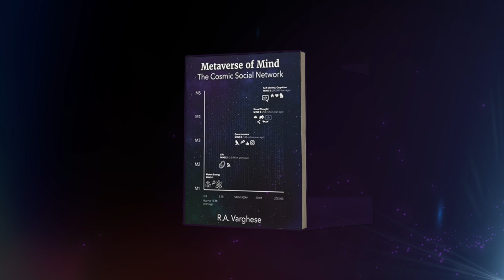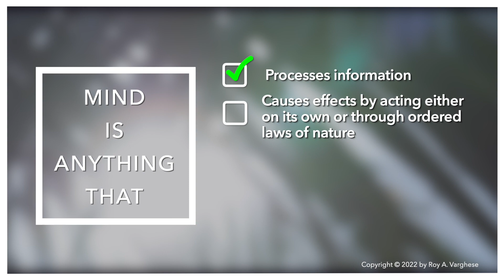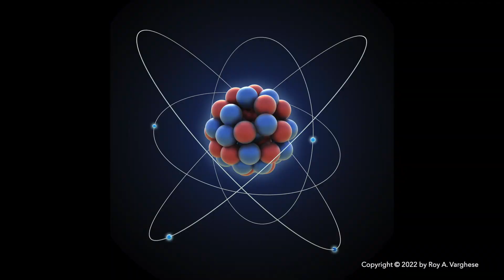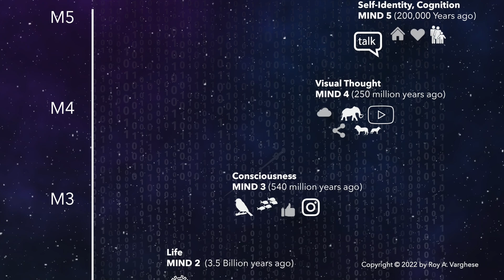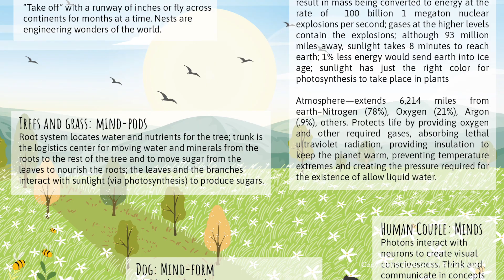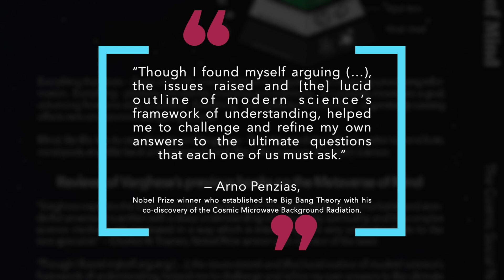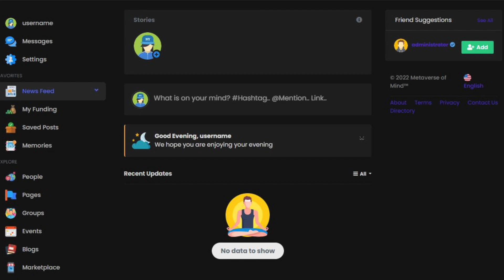Metaverse of Mind - The Cosmic Social Network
There is a metaverse that transcends the digital metaverses of Big Tech. It is the Ultimate Reality that lies beyond the virtual reality and augmented reality of the technologists.

It is the Metaverse of Mind manifested in nature.

What is Mind?
Mind is anything that
• processes information
• causes effects by acting either on its own or through ordered laws of nature
• moves toward a goal going from point A to point B
• adapts to its environment
• interacts with other entities

Metaverse of Mind
There are five “kinds of minds” – mind platforms – that appear in a sequence in cosmic history, each an advancement on the one before and seven “kingdoms” of mind. They make up the Metaverse of Mind. The mind platforms of the Metaverse (Minds 1 through 5) may be compared to the various domains of the tree of life (archaea, bacteria and eukarya). As in the tree of life where kingdoms fall under domains (monera, protista, fungi, plantae, animalia), there are kingdoms of mind under its domains.

Domain – MIND 1 – MATTER/ENERGY
Kingdom – MindCloud (quantum fields and the mathematically-based laws and constants of nature)

Domain – MIND 2 – LIFE (includes Matter/Energy)
Kingdom – Mind-bots (microbes), Mind-pods (plants)

Domain – MIND 3 – CONSCIOUSNESS (includes Matter/Energy and Life)
Kingdom – Mind-lings (reptiles, insects), Mind-lets (birds, fish)

Domain – MIND 4  –  VISUALLY-BASED THOUGHT (includes Matter/Energy, Life, Consciousness)
Kingdom – Mind-forms (non-human mammals)

Domain – MIND 5 – NON-PHYSICAL SELF AND LINGUISTIC/CONCEPT-BASED THOUGHT (includes Matter/Energy, Life, Consciousness and Visually-based Thought)
Kingdom – Minds (homo sapiens)

The Metaverse of Mind forms the infrastructure of the cosmos.

The cosmos is a network of networks, the Cosmic Social Network. This network is made up of a procession of social media platforms generating livestreams and podcasts, tweets and posts, relationship statuses, e-commerce transactions, user reviews, search engines, smart devices and location services. Its users are the various kinds of minds from Mind-bots to Mind-lets to Minds.

We see this from the very small to the very large.
Take electrons and their relationship updates and tweets. They are “users” operating on the social media platform of the atom. At the center of the atom’s social network is the nucleus made up of protons and neutrons. The nucleus is surrounded by a cloud of electrons. A photon, a packet of light, is an electron tweet. Atoms expand their social networks through electrons because different kinds of atoms can form chemical bonds only by sharing electrons.
Turning to the very large, we consider the relationship network that is the cosmos with its 200 billion trillion stars. At any given moment, star systems and galaxies are spinning across the universe.  Galaxies are held together by the gravitational attraction of their stars. Their rotational motion prevents them from collapsing in on themselves. These user interactions were indispensable in creating a habitable universe.
Social media are just as prominent in life-space, the universe of living beings.
Consider microbes. Microbes like bacteria have their own messaging and interaction platforms.  They focus on nourishment and reproduction. To meet these goals, they put up posts on their networks by releasing specific chemical molecules. These posts enable them to coordinate attacks on targets like plants and animals. Microbes are social networkers by nature and most live in dynamic communities called microbiomes. It is estimated that some 100 trillion microbes live either within or on the outside of each of us.
Further up the scale, plants are constantly podcasting, livestreaming and tweeting. They communicate using chemical signals (for instance, “volatile organic compounds”) via air or soil. They warn each other of impending attacks, say, from predatory pests. Their search engines include their roots that search the soil for nutrients.
Fungi have social networks that span the globe and support all other forms of life and this is appropriately called “the wood-wide web.”
Then we have the aquatic and aviatic worlds where social networks are fundamental. Think flocks of birds and schools of fish.
Non-human mammals communicate through visual and auditory messaging platforms in addition to chemical.
Homo sapiens are life-forms that are capable of not just visual and auditory communication but also meaning-processing (language). Also, every human being is made up of over 38 trillion cells that are constantly communicating with each other. This “cellular network” is the platform that enables us to function as living organisms.
In short, the cosmos is a social media platform made up of a dizzying variety of users, astoundingly diverse messaging systems and unimaginably complex relationship networks.